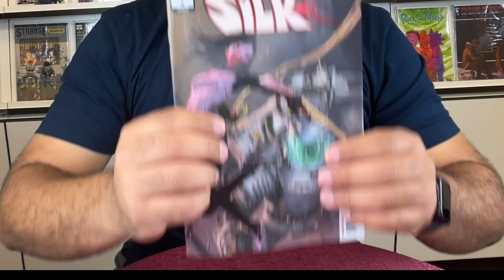Silk 2021 #4 Comic Review [ The Truth About Saya Ishi, Demon Cat, & Evil Cyborg ] Rated Comics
In this video we are going to do a comic book review of 2021 Silk #4 comic review. Silk AKA Cindy Moon takes a back seat as we learn the truth about Sya Ishi, Demon Cat, and Evil cyborg Silverman.

INTERVIEW WITH AN EVIL CYBORG! Silk learns the truth about Saya Ishii from a chat with Silvermane!

But he's not about to let her live to tell the tale... Meanwhile, Saya goes toe-to-claw with the cat demon, Kasha!
32 PGS./Rated T